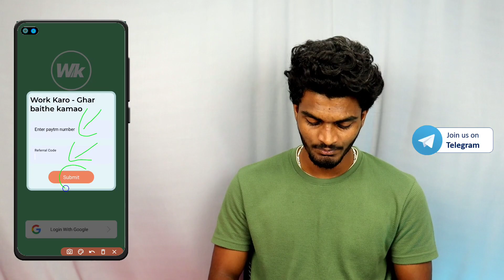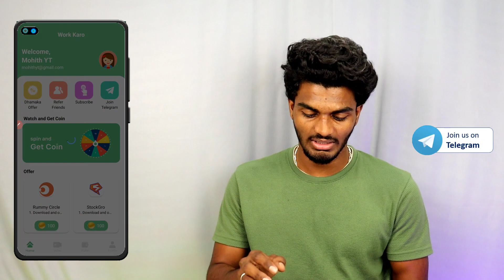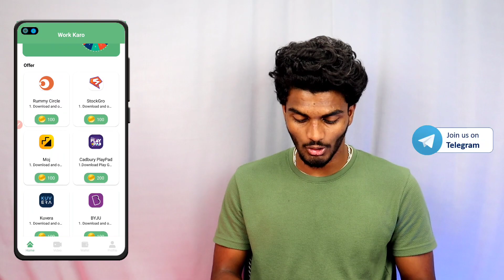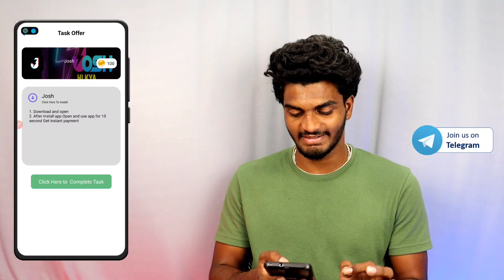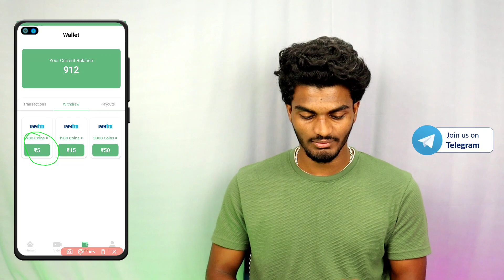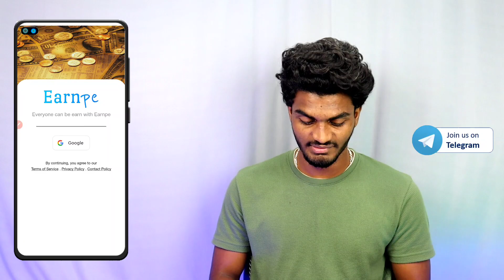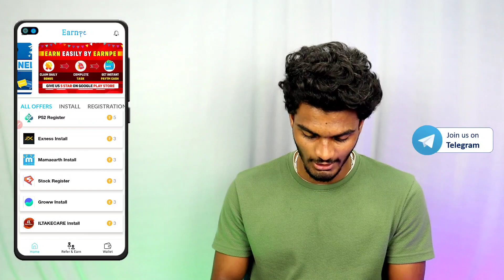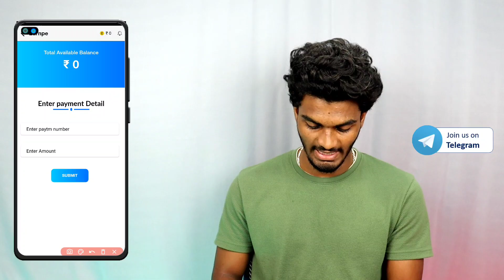🔥Best Earning App Without Investment Telugu | Money Earning Apps Telugu | Online Earning App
genuine money earn app telugu,
money earn app for students,
new money earn app telugu,
money,free,earn,fast,loot,instant,
without investment,new,
latest,new earning app today,best earning app,
best self earning app,earning app,biggest bug offer,how to earn money online for students,
top money earning apps in telugu,
how to make money online,
work from home earning apps,
money making apps in telugu,
genuine money earning apps,
top earning apps without investment,
work online and earn money